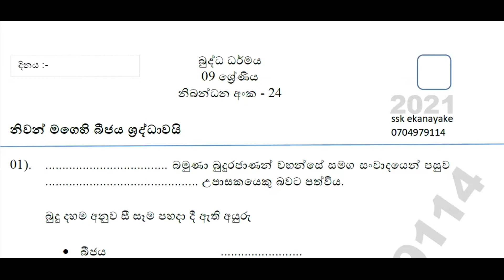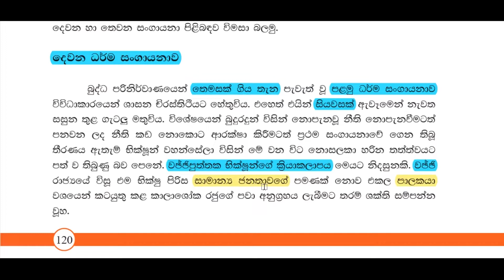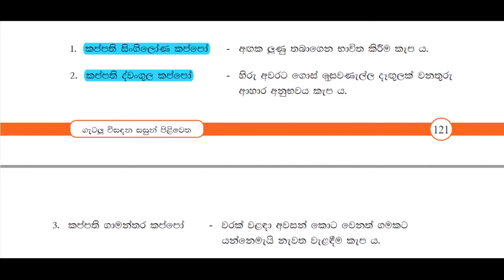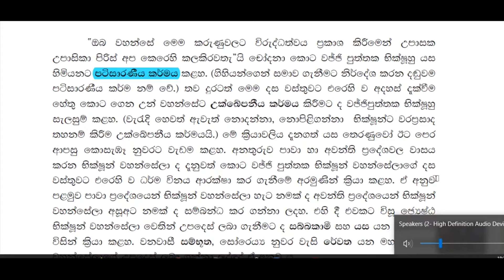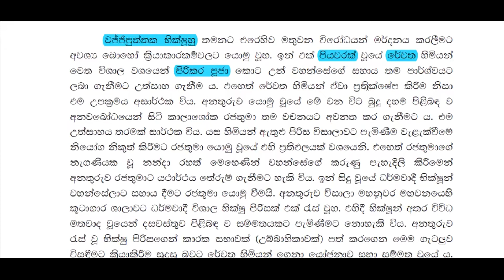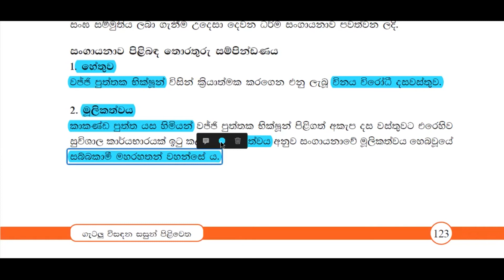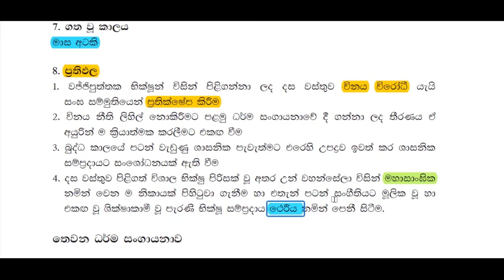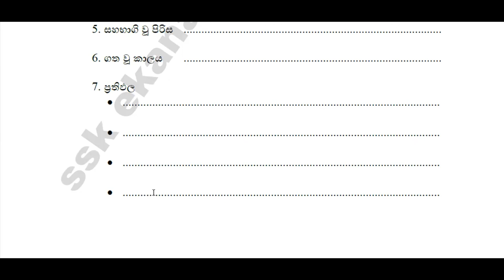grade 9 buddhism | grade 9 buddhism lesson 20 - 1 | grade 9 lessons | ekanayake sir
9 ශ්‍රේණිය විෂයයන්ට ප්‍රශ්න හා පිළිතුරු සියල්ල පහත දැක්වෙන ලින්ක් මගින් අධ්‍යයනය කළ හැකියි.
ekanayake sir sinhala
grade 9 online class

I tried to explain the contents of the lesson using videos, songs, pictures etc. Through this educational channel, subjects such as GCE Ordinary Level Sinhala, Buddhism, Information and Communication Technology, History, Business Studies and Sinhala and Buddhist Civilization are scheduled for the Advanced Level Presented through this educational channel.grade 9,grade 9 sinhala,9 වසර,grade 9 science,grade 9 lessons,grade 9 maths,grade 9 padam,9 wasara padam,9 wasara sinhala,9 wasara maths,9 wasara science,9 sinhala,9 wasara ganithaya,9 wasara vidyawa,9 wasara ithihasaya,9 wasara,grade 9 online cla,grade 9 online classes sinhala medium,free online class grade 9,9 wasara online class,9 wasara sinhala 1 padama,9 wasara sinhala padam,9 සිංහල,9 වසර පාඩම්,9 සිංහල පන්ති,සිසිර සර්,සිසිර සර් බුද්ධාගම